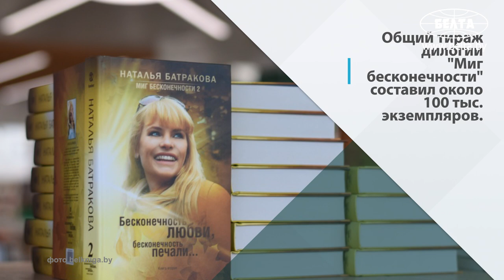Наталья Батракова: писательское счастье, отношение к критикам, гармония после 50 // ПЕРСОНА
Интересные люди, нетипичные истории, открытые души - все это в проекте "Персона. Нескучный разговор". Новый выпуск посвящен известной белорусской писательнице Наталье Батраковой.